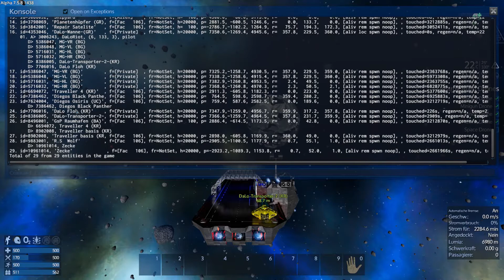Empyrion - Galactic Survival Let's Play S06E181 "Bei Phoenix und TWIN" german deutsch HD PC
Saison Sechs von Empyrion - Galactic Survival. Alles größer, schöner und größtenteils schwerer. Absolute Anfänger sollten auf Simplon starten, da dort der "Gegenwind" nicht so stark ist. Viel Spaß!

Zen oder die Kunst, vom Rauchen zu lassen: